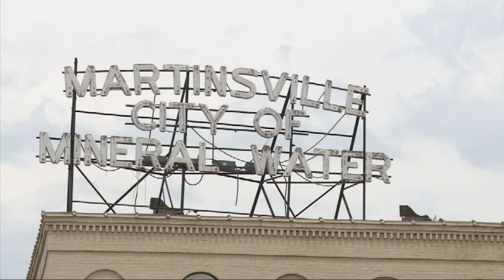Martinsville Asks Feds For Help With Contaminated Wells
Full Story WTIU's Amanda Solliday reports on a costly groundwater contamination problem that the city of Martinsville is facing.